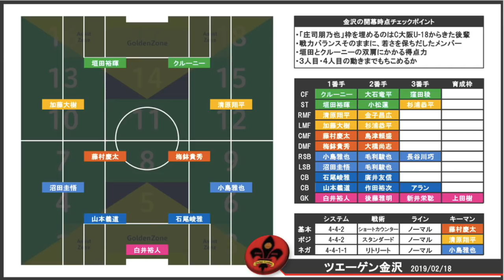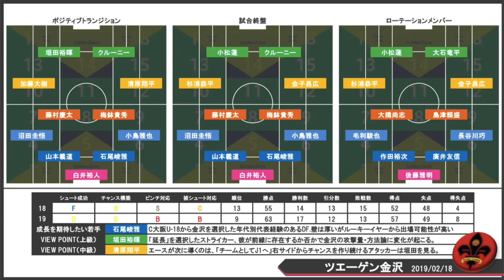【ツエーゲン金沢】戦力・戦術分析【Jリーグ2019シーズンを楽しむために！】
【ツエーゲン金沢】2019開幕時点の戦力・戦術分析！
昨季は開幕戦勝利にはじまり、垣田裕暉＆マラニョンの2人がチームトップの9ゴールをあげた。さらにシーズンを通してあげた14勝のうち9勝がアウェイでの勝利と敵地での強さを発揮した。
今季、マラニョンが契約満了となるも鹿島からレンタル移籍中だった垣田裕暉はレンタル期間を延長という嬉しいニュース。金沢でのさらなる活躍に期待がかかる。OUTでは庄司朋乃也や石田崚真らがJ1クラブへレンタル移籍。INではマラニョンに変わり、コスタリカの長身192cmのクルーニー、仙台から藤村慶太などが加入。柳下正明体制3年目の今季。ツエーゲン金沢の「挑戦」に注目。

・2018シーズン成績
　13位：42試合14勝13分15敗52得点48失点
・柳下正明監督（3年目）

［開幕戦］
2/24（日）14時
vs栃木SC（栃木県グリーンスタジアム）

～～～～～目次～～～～～

0:00 OPトーク
0:47 図解一枚目
　　～スタメン予想・ポジション別順位等～
9:37 図解二枚目
　　～トランジション別・戦術・データ・期待の若手等～

プロデータマンのノーミルク佐藤（乳製品アレルギー）が各種サッカーを振り返りつつ栄養満点のポイントをミルクのようにギュッと絞ってみどころ解説。ハイライト映像やDAZNのお供にっ！

【関連動画】
【表の見方】戦力・戦術分析シリーズ【Jリーグ2019シーズンを楽しむコツ！】

【その他】
▽MILKサッカーアカデミー